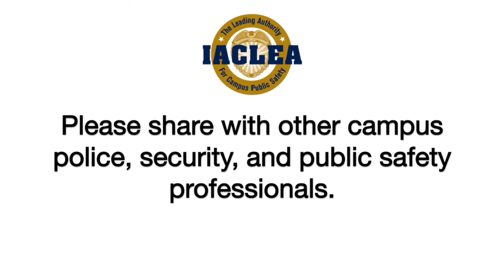IACLEA is Here For You: Eric Heath, President-Elect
IACLEA's Board of Directors and staff are thinking about all of you, our campus police and public safety colleagues on the frontlines of responding to the harm that has come from COVID-19. As first responders, these challenging times are difficult for you, your families, your team members—sworn and/or civilian, alike—and your respective higher education institutions. Please stay healthy and safe in this unprecedented time.

Campus public safety resources around COVID-19 and more can be found